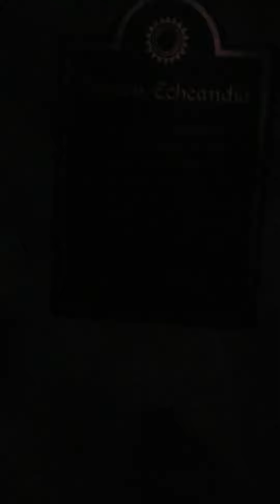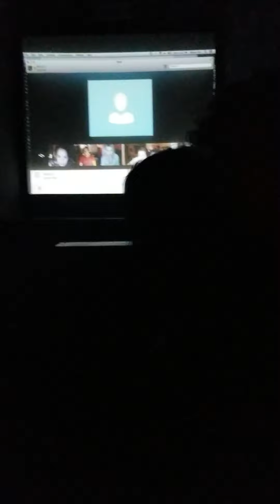HHN 2018. Universal Halloween Horror Nights Hollywood. Blumhouse House. Truth or Dare.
Hhn Horrors of Blumhouse. 2018